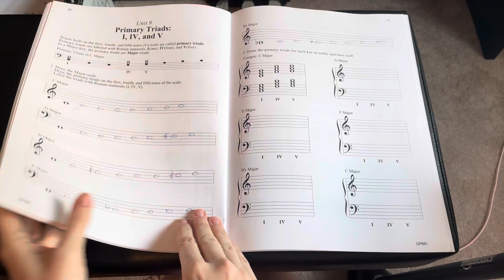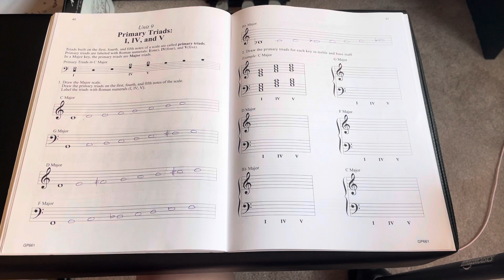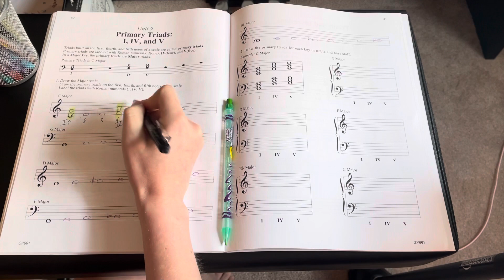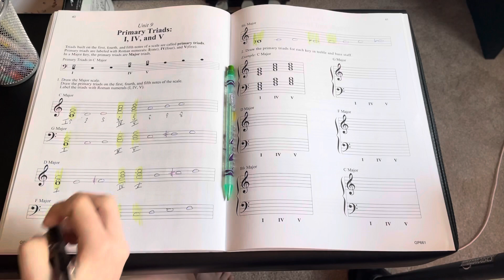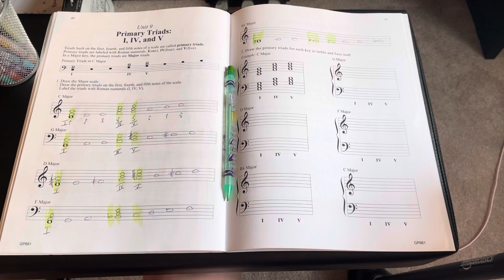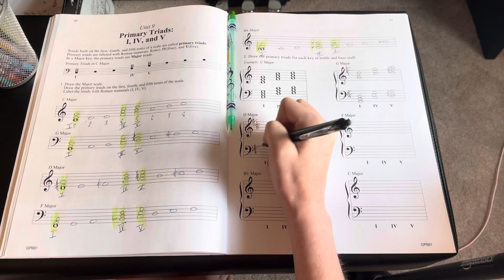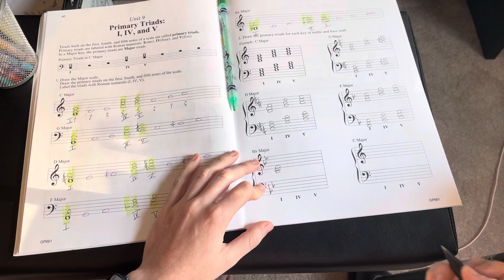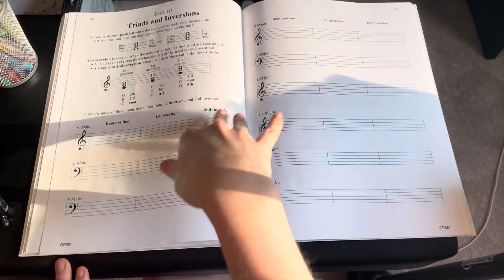Fundamentals of Piano Theory Level 1 - Answer Check!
Unit Nine: primary triads I, IV, and V chords

V7 is not introduced yet as we have not talked about 7th chords at this point yet.  The superscript 7 indicated a 7th chord! this unit is JUST triads (3 note chords)